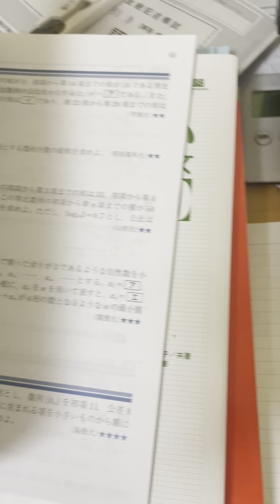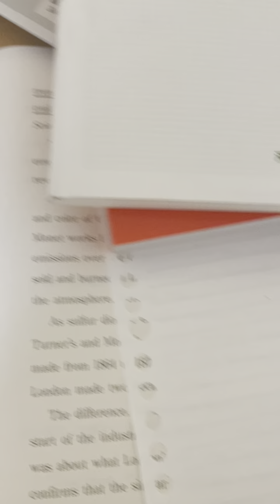終わってる受験生日記11日目